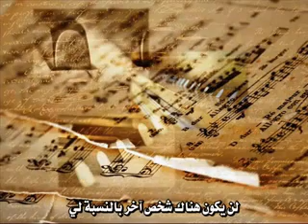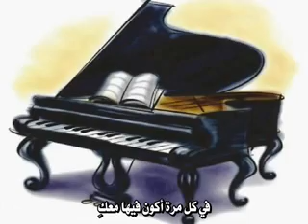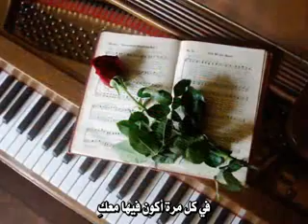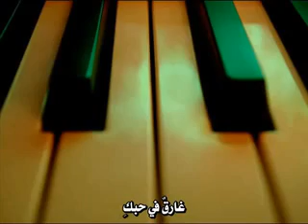إنجلبرت هامبردينك - غارق في حبك